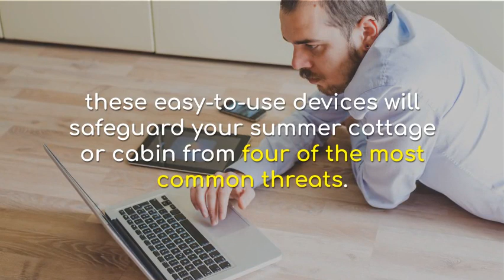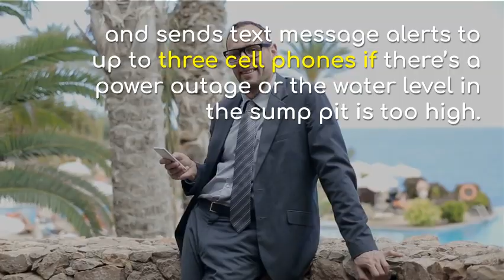Four Easy Ways to Protect Your Vacant Vacation Home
Whether it’s freezing pipes, faulty plumbing, basement floods or unwanted intruders, these easy-to-use devices will safeguard your summer cottage or cabin from four of the most common threats — and help keep it safe and sound until next season.